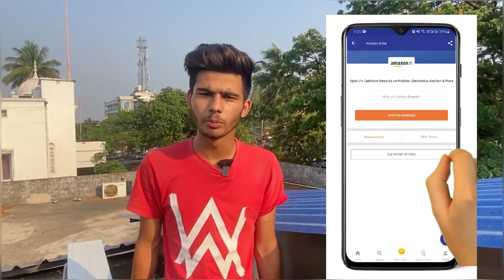Bhubaneswar tourist places | Punjabi vlogger | The Amrit Brar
Topic covers :-